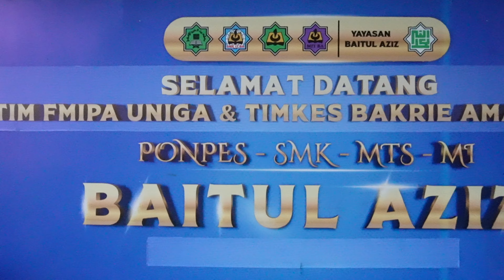BAKRIE AMANAH DAN FMIPA UNIGA GELAR KEGIATAN PENGABDIAN MASYARAKAT DI YAYASAN BAITUL AZIZ MAJALAYA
Majalaya, 19 November 2024 – Dalam upaya meningkatkan kesadaran akan pentingnya kesehatan dan profesi apoteker, Fakultas Matematika dan Ilmu Pengetahuan Alam (FMIPA) Universitas Garut (UNIGA) bekerja sama dengan Bakrie Amanah menggelar kegiatan pengabdian masyarakat di Yayasan Baitul Aziz, Desa Neglasari, Kecamatan Majalaya, Kabupaten Bandung. Kegiatan yang berlangsung dari pukul 08.00 hingga 12.00 WIB ini mengangkat tema “Pengenalan Profesi Apoteker dan Peranannya dalam Kesehatan Remaja”.
Dalam kegiatan ini, FMIPA UNIGA memberikan layanan pemeriksaan kesehatan gratis kepada siswa dan masyarakat sekitar, meliputi cek metabolik dan golongan darah. Selain itu, para mahasiswa dan dosen juga memberikan edukasi mengenai pentingnya menjaga kesehatan dan peran apoteker dalam memberikan pelayanan kesehatan yang optimal.
Bakrie Amanah, sebagai lembaga yang peduli terhadap kesejahteraan masyarakat, turut mendukung kegiatan ini dengan memberikan bantuan layanan kesehatan berupa konsultasi dokter dan pemberian obat-obatan. Dukungan ini semakin memperkuat sinergi antara dunia pendidikan, lembaga sosial, dan masyarakat dalam mewujudkan masyarakat yang sehat dan sejahtera.
Deni Hamdani Muhammad, Ketua Yayasan Baitul Aziz, menyampaikan ucapan terima kasih atas terselenggaranya kegiatan pengabdian masyarakat ini. “Kami sangat mengapresiasi inisiatif dari UNIGA dan Bakrie Amanah. Kegiatan ini sangat bermanfaat bagi siswa dan masyarakat kami. Semoga kegiatan seperti ini dapat terus berlanjut dan memberikan dampak positif yang lebih luas,” ujarnya. (UF)